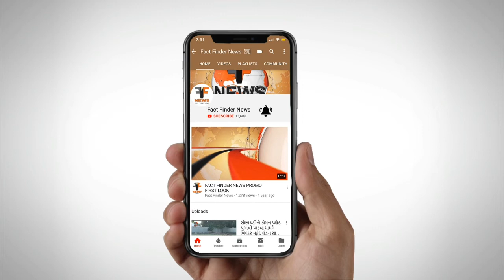મકરપુરા GIDCમાં અગરબત્તીની ફેકટરીમાં ભીષણ આગ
વડોદરા શહેરના મકરપુરા વિસ્તારમાં આવેલી અગરબત્તી બનાવતી ફેકટરીમાં આજે વહેલી સવારે ભીષણ આગ લાગવા પામી હતી. આગ ને પગલે 4 ફાયરફાઇટર ઘટના સ્થળે પહોંચ્યા હતા.અને આગ ને કાબુમાં લેવાના પ્રયત્નો હાથ ધર્યા હતા.જ્યારે ભારે જહેમતે આગ પર કાબુ મેળવી લેવાયો હતો. હેરના મકરપુરા GIDC મા શ્રીજી અગરબત્તી નામની કંપની આવેલી છે. જેમાં આજે સવારે એકાએક આગ લાગતા નાસભાગ મચી હતી. કંપનીમાં કોઈ કામદાર ન હોવાથી જાનહાની થતા અટકી હતી. જોકે અગરબત્તી બનાવવામાં વપરાતા પરફ્યુમનો સ્ટોક આગની લપેટમાં આવી જતા આગે વિકરાળ સ્વરૂપ ધારણ કર્યુ હતું.આસપાસમાં આવેલો મિલકત આગની લપેટમાં ન આવી જાય તે માટે ફાયરબ્રિગેડ દ્વારા સાવચેતીના ભાગ રૂપે ચાર ફાયરફાઈટર ને સ્ટેન્ડ બાય રાખ્યા હતા. જ્યારે ભારે જહેમતે આગ પર કાબુ મેળવી લેવામાં આવ્યો હતો.આ ઘટનામાં અગરબત્તી બનાવવામાં વપરાતા કાચા માલ તેમજ  ફેકટરી બિલ્ડીંગ ને ભારે નુકશાન થવા પામ્યું હતું. જોકે સમયસર આગ પર કાબુ મેળવી લેતા મોટી હોનારત ટળી હતી.